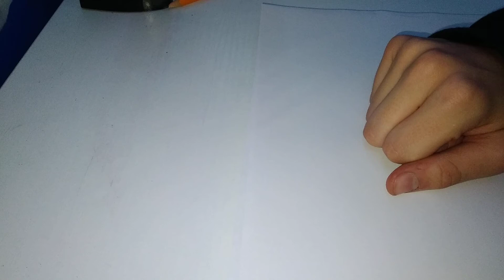How To Draw a Cobbler Wobbegong Shark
Illustration on the thumbnail: Marc Dando.